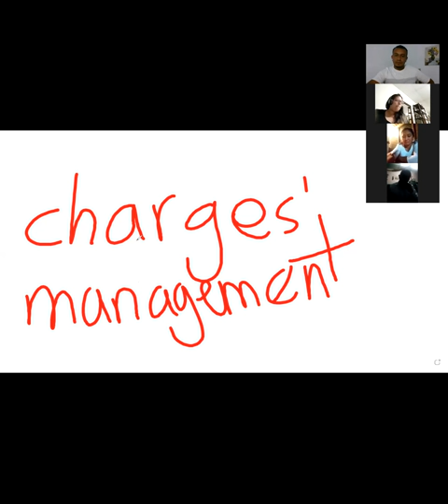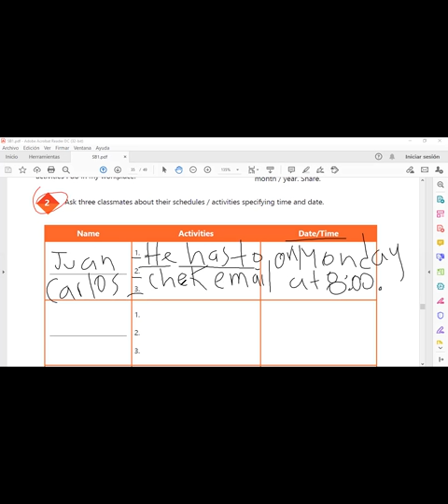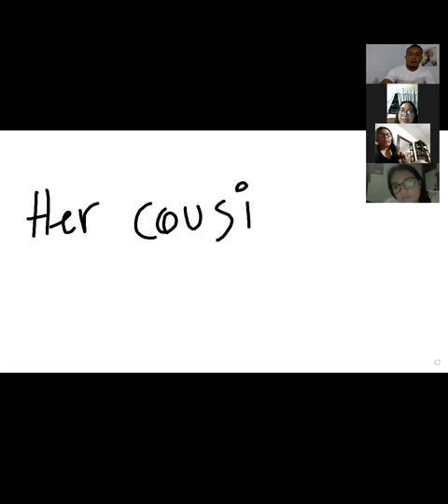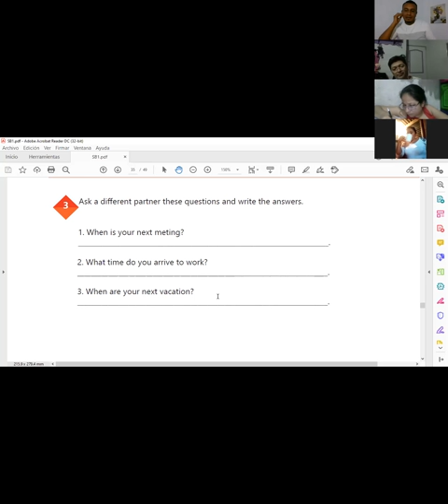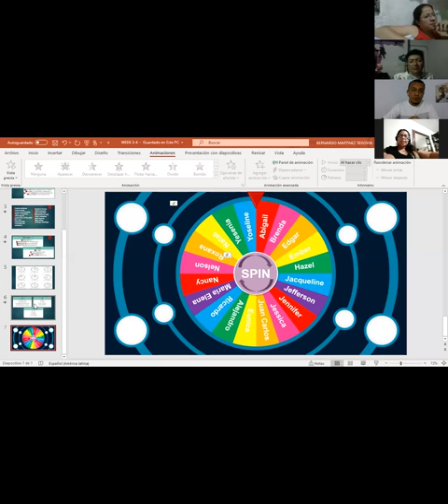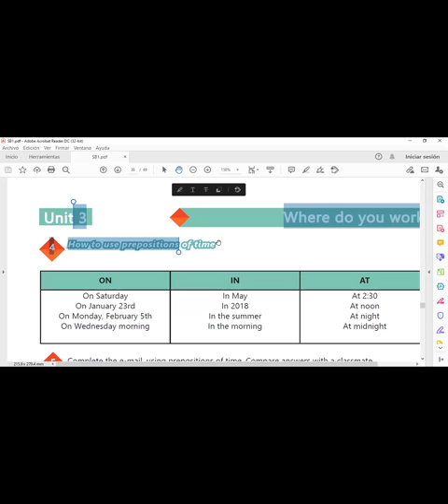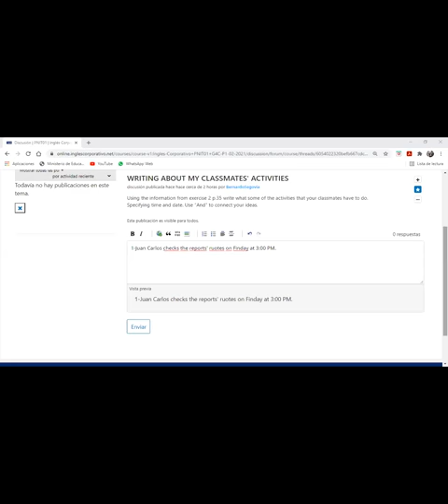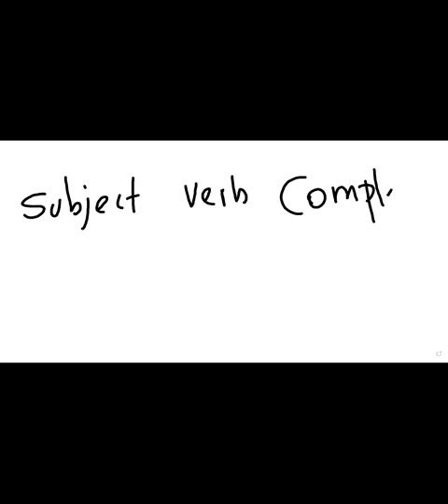Ingles Corporativo-Videoconferencia #14 How to use prepositions of time.